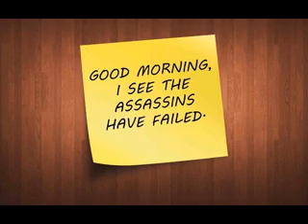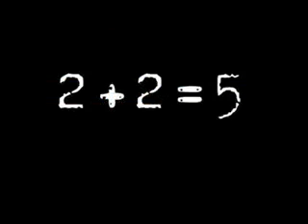Funny desktop backgrounds